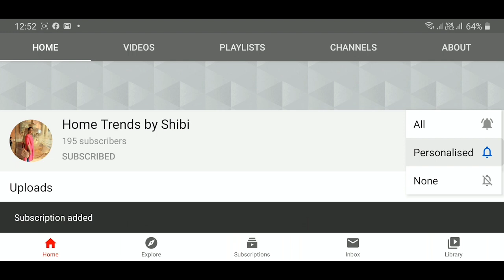Bed making ( Episode 24 )